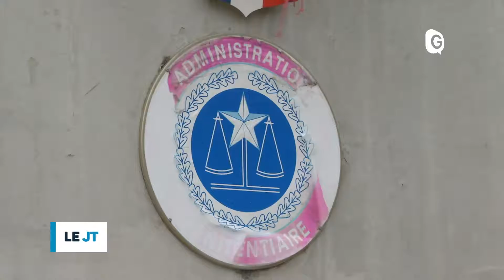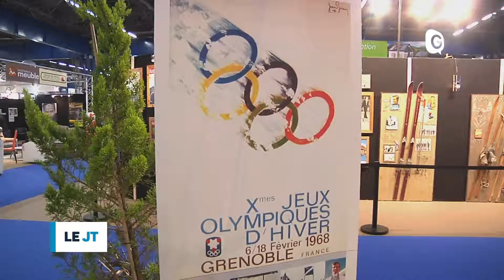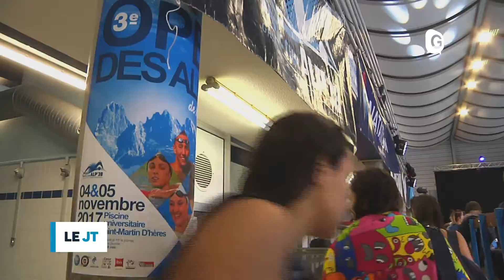Le JT - 6 NOVEMBRE 2017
Des députés en visite à la prison de Varces, des stars de la glace à la Foire de Grenoble, et le 3ème Open des Alpes de natation